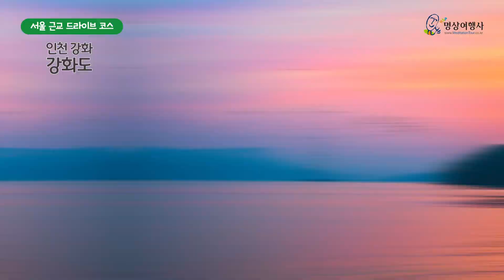[국내여행] 서울 근교 드라이브 코스 추천 / 갯골생태공원 / 두물머리 / 임진각 / 대부도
코시국여행 자차로 안전하게 즐기는
서울 근교 드라이브 코스를 추천합니다.

서울근교 드라이브코스 5

국가 지정 해양습지보호지역으로 아름다운 풍경과 우수한 생태환경을 가진 공원입니다. 아름다운 풍경을 보며 산책도 하고, 염전체험 등 다양한 체험도 할 수 있답니다.

사계절 모두 아름다운 풍경을 자랑하는 곳입니다.
북한강과 남한강 두 개의 물이 만나는 곳이라 붙여진 이름이래요.
바라보기만 해서 마음이 평온해집니다.

문화체육관광부와 한국관광공사가 공동으로 선정한 '2021~2022년 한국관광 100선' 에 선정된 곳입니다. 수도권에서 접근하기 가장 편리한 곳으로 꼽혀 드라이브 여행지로 강력 추천! 공원, 전망대, 전시관 및 체험시설 등을 둘러볼 수 있어요.

주황빛 석양이 아름다운 곳
서해 바다의 아름다운 일몰지로 유명한 곳이지요.
서울근교드라이브코스 로 제격입니다.

인천 강화군 : 강화도 연미정 전등사 강화고려궁지
해안도로를 달려도 좋고,
한적한 유적지를 들러보며 산책해도 좋은 곳이에요.